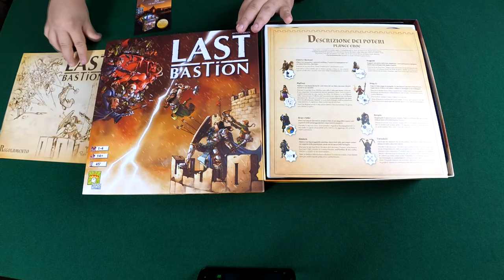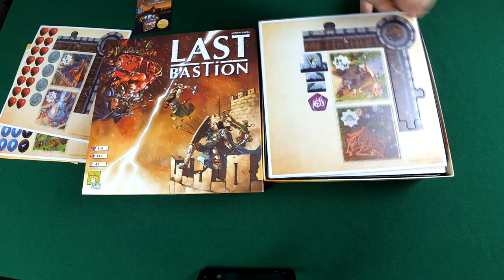Last Bastion [Unboxing]-[The Rolling Gamers]#23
In Last Bastion vestirete i panni di un manipolo di eroi che sono riusciti nell'incredibile impresa di rubare i più preziosi artefatti della Regina Funesta. Gli oggetti che le consentivano di essere immortale sono nelle mani dei suoi più temibili nemici, l'unica cosa che conta per la perfida tiranna è riuscire a recuperare ciò che le consente di regnare incontrastata sulle terre del regno. Senza quei terribili artefatti potrebbe conoscere la sconfitto e questo non le va molto a genio!